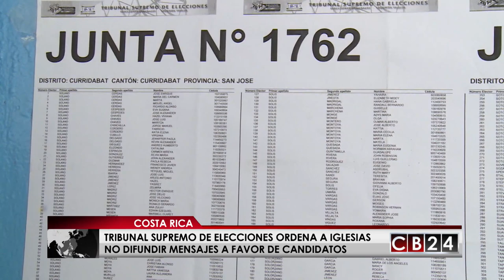Ordenan a curas y pastores en Costa Rica no difundir mensajes a favor de candidatos presidenciales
El Tribunal Supremo de Elecciones de Costa Rica ordenó cautelarmente a la Conferencia Episcopal Nacional de Costa Rica y a la Federación Alianza Evangélica Costarricense que se abstengan de "difundir manifiestos públicos que, directa o implícitamente, representen un llamado (apoyado en razones o símbolos religiosos) a votar por ciertos partidos o abstenerse de hacerlo por otros (aunque no se identifiquen pero resulten identificables)".

Asimismo, el ente electoral costarricense también ordenó a estas dos organizaciones instruir a sus sacerdotes y pastores "sobre la prohibición de utilizar el púlpito, sitios de oración o ceremonias litúrgicas para inducir el voto de sus feligreses".

La resolución que cursa el amparo electoral (presentado el 22 de enero), el cual se tramita bajo el expediente N° 038-2018, fue notificada a las partes interesadas este miércoles 24 de enero.

Este señalamiento surge a partir de un recurso de amparo electoral que fue presentado contra el candidato de Restauración Nacional Fabricio Alvarado, quien había sido denunciado por infligir el código electoral al realizar propaganda utilizando motivos religiosos.

Alvarado negó la acusación y aseguró que él y su partido han sido respetuosos de la normativa electoral.

Solo entre el sábado y el domingo anterior el Tribunal Supremo de Elecciones (TSE) recibió 95 denuncias por invocación religiosa en campaña electoral.​ Las denuncias se dispararon durante el fin de semana principalmente contra los partidos cristianos.

La semana anterior trascendió un video en el que se observa al sacerdote Sergio Valverde, conocido por su trabajo con una institución de bien social, en el que varios niños abrazaban a Fabricio Alvarado. El cura dijo que ha sostenido citas con otros aspirantes.

Redacción / CB24